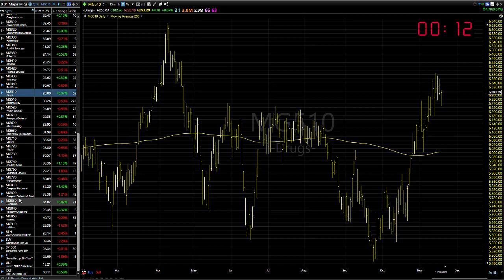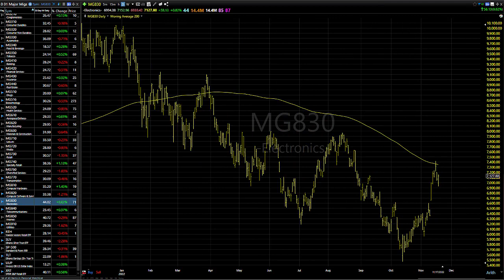11/18/22 Dave Landry's Market In A Minute-Continue To Wait For Follow Through And Setups